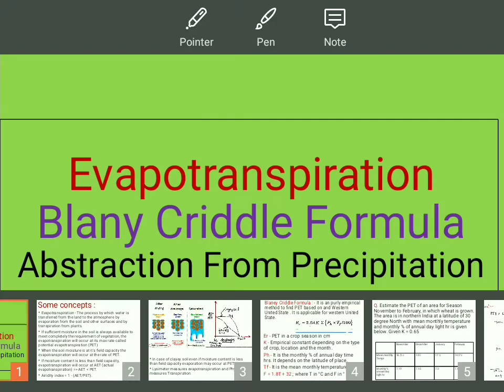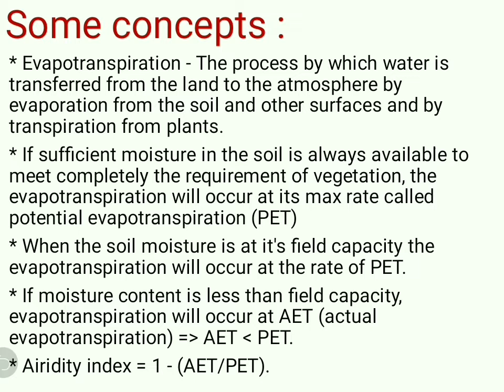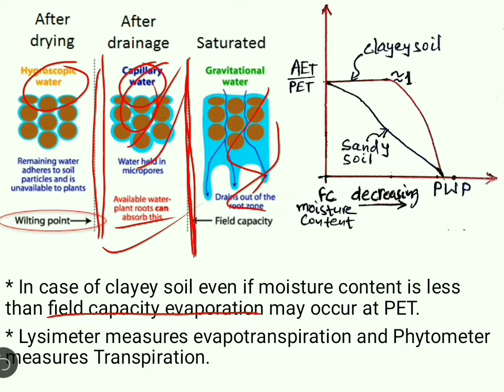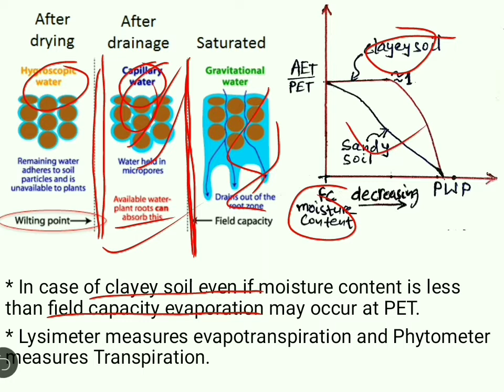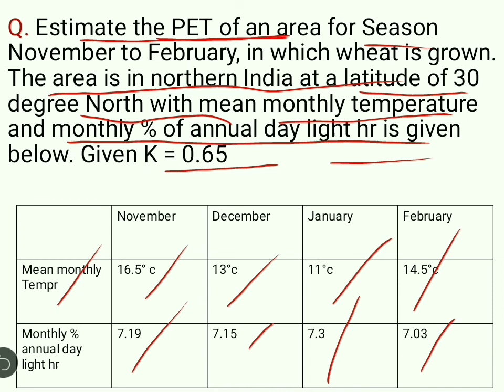Evapotranspiration l Blany Criddle Formula l Abstraction From Precipitation l Engineering Hydrology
Evapotranspiration l Blany Criddle Formula l Abstraction From Precipitation l Engineering Hydrology l GATE I ESE I State public service commission